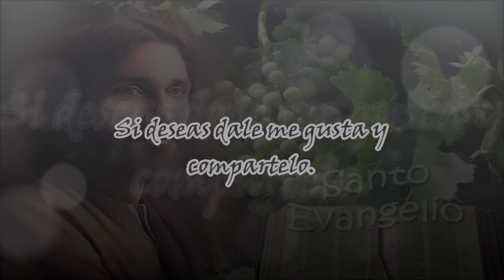Evangelio del Día. 6/08/2021